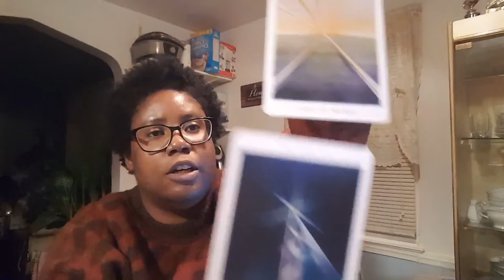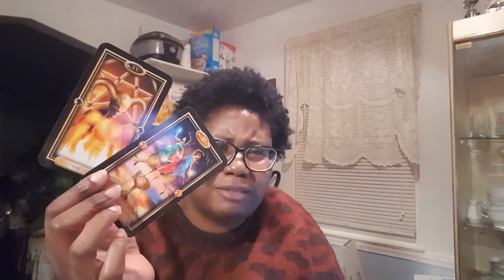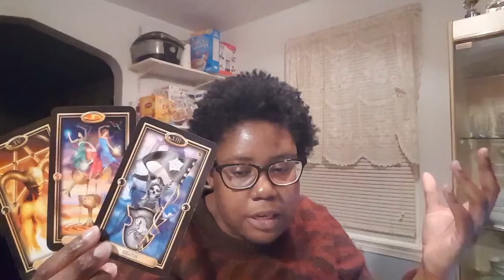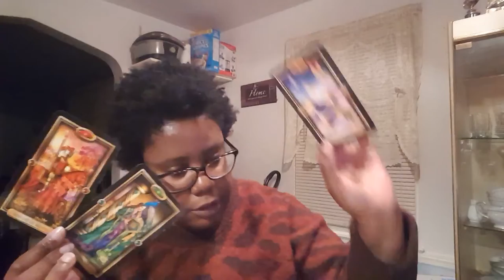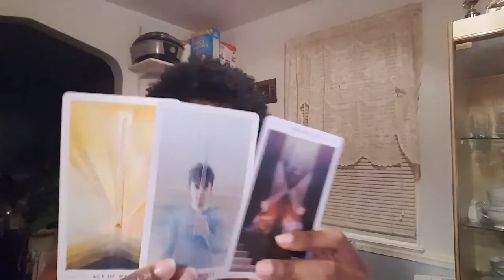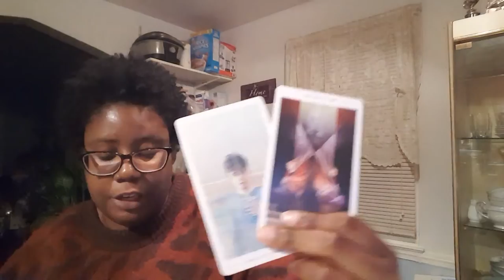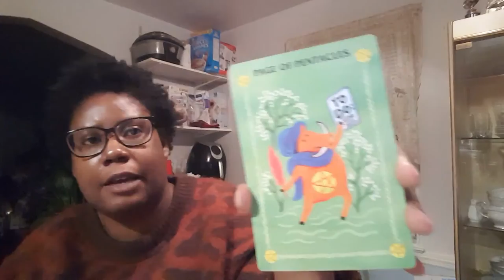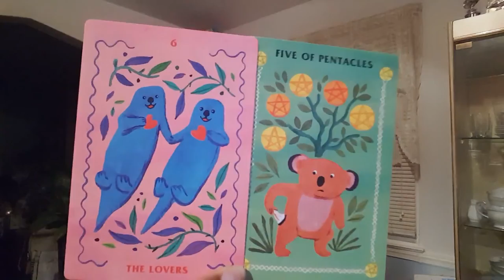SAGITTARIUS (JUPITER) JANUARY 2022 TAROT: Watch Your Intentions